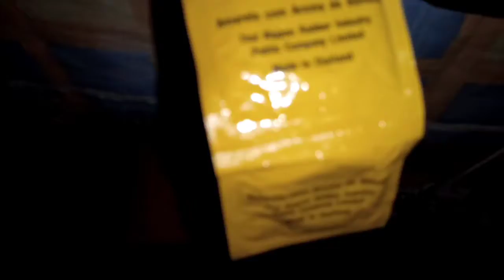COMO ENGOMAR ROUPA | com ferro de engomar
Deus abençoe no canal i você também